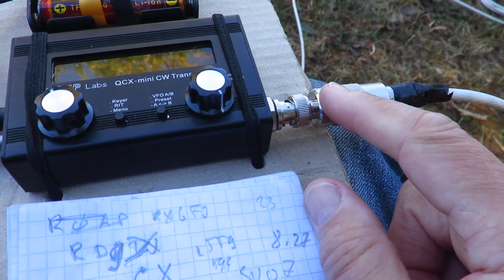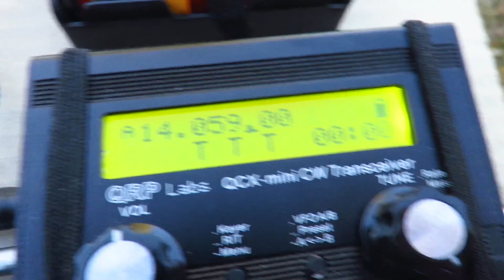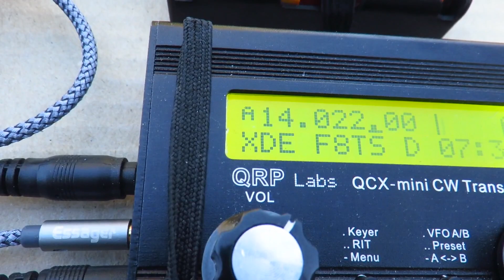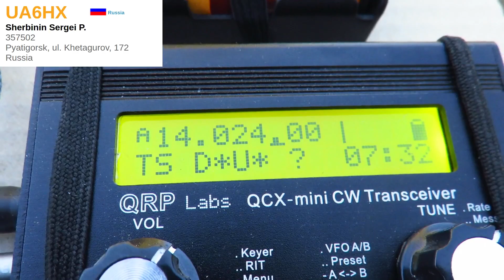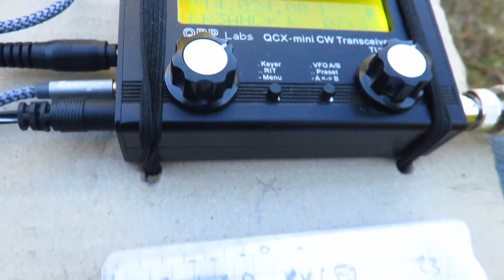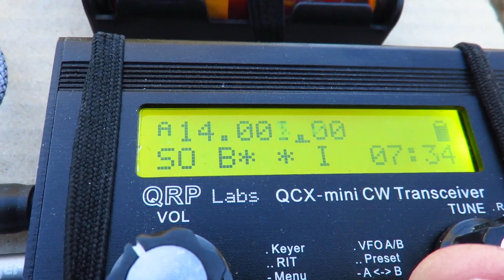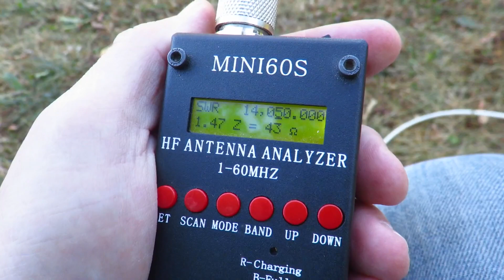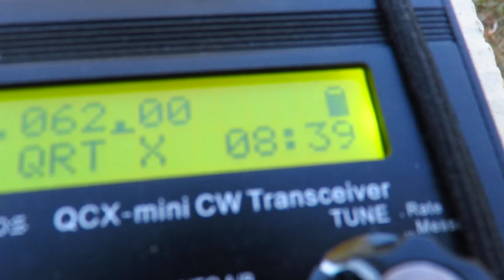QRP CW на QCX-mini // 4 сентября 2022 года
Москва, 4 сентября 2022 года.
Выход в парк Коломенское с QRP CW трансивером QCX-mini.
Прохладно, +7 градусов, диапазон пуст, рапортов RBN мало.

мой позывной R3AHC
месторасположение KO85UQ
трансивер QCX-mini
антенна End Fed 10 метров длины с балуном 1-64 (5м вдоль удочки)
мачта удочка 7 метров

00:00 информация
00:05 разговорчики
03:12 про погоду
03:51 включаюсь
04:30 установка времени
06:18 QSO UA6HX
09:50 как стоит антенна и КСВ
10:53 напряжение питания
11:10 не прошло QSO UK8IQ Самарканд
18:57 выключение
23:31 мало рапортов на RBN
22:33 общий вид позиции